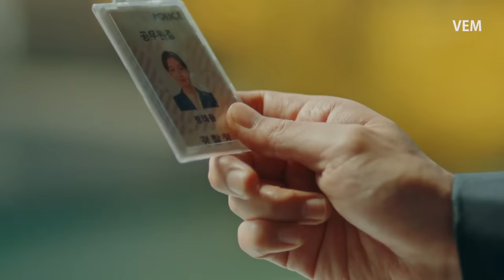[MV] 선우정아(SWJA)- You Can’t Stop it From Blooming (The King: Eternal Monarch 더 킹: 영원의 군주 OST Part 7)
[더 킹: 영원의 군주 OST Part 7] 선우정아(SUNWOO JUNG - A)- 꽃이 피는 걸 막을 순 없어요 (You Can’t Stop it From Bloomming)  [ENG SUB]

더 킹:永遠의 君主